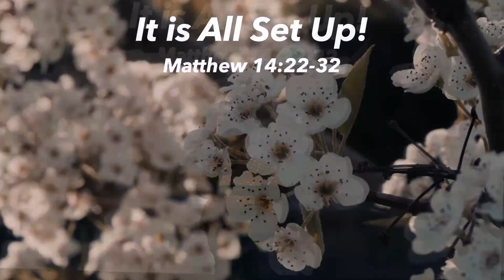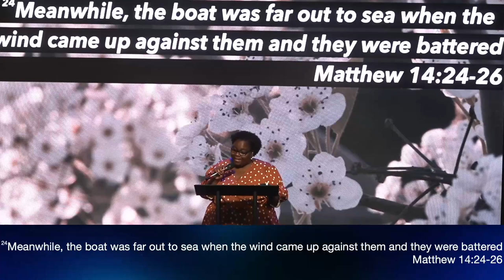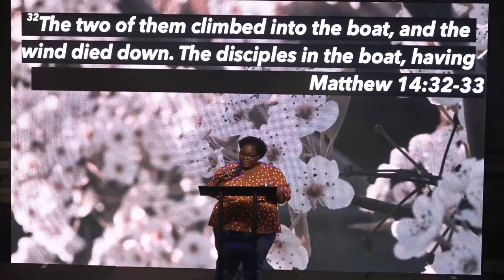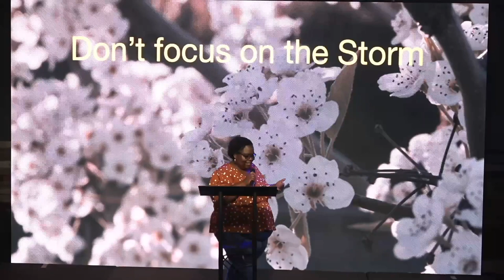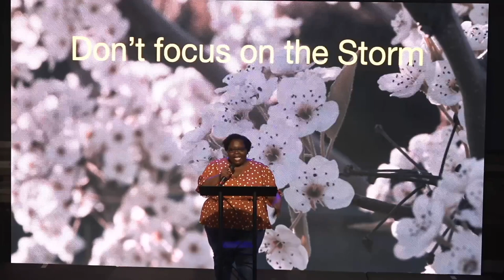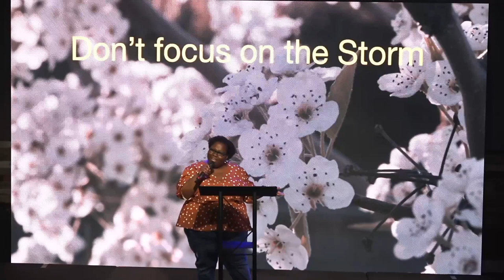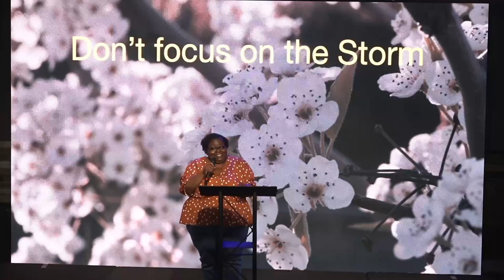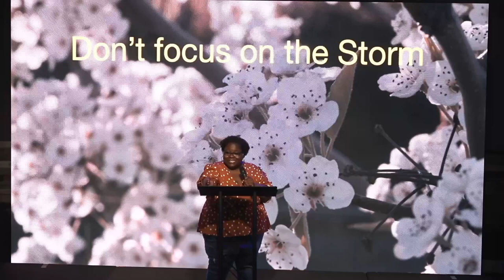It is a Set Up! by Minister Yolanda Pearl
Welcome and thank you for streaming with us. Watch this sermon entitled, "It is a Set Up," by Minister Yolanda Pearl. Get your bibles, let's watch this great message together.